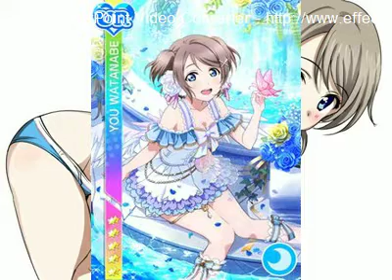YOU WATANABE SEXY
NOTA: SOLO SI TIENES PARA DONAR HAZLO ES TOTALMENTE VOLUNTARIO